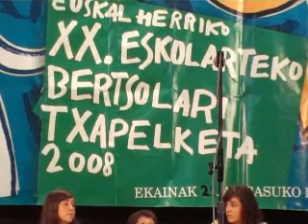8ko handian maddiane-amaia elizagoien